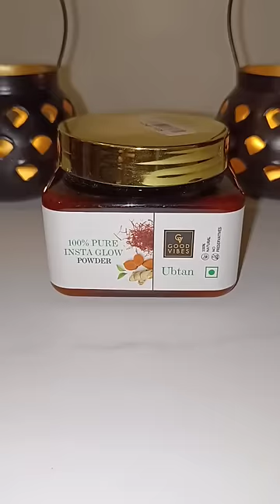Shaadi me jaane se pehle kiya tha 5 mins wala Facial / Look at thd GLOW✨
On request from a lot of consumers Good Vibes is running another buy 1 and get 1 free offer only on 13th May.